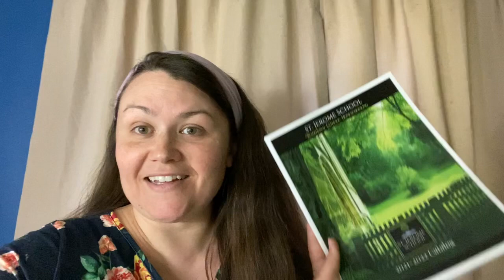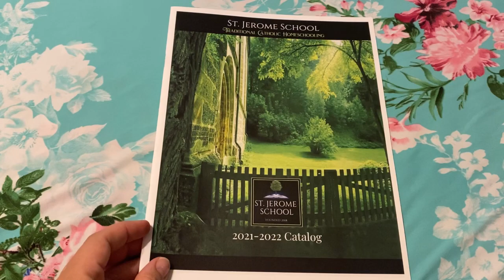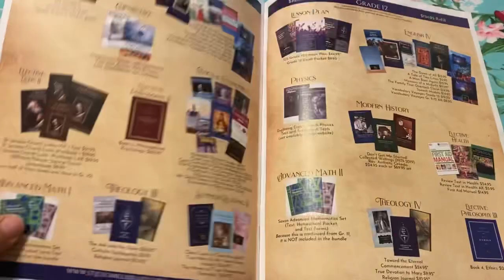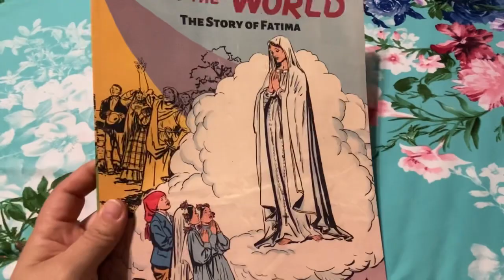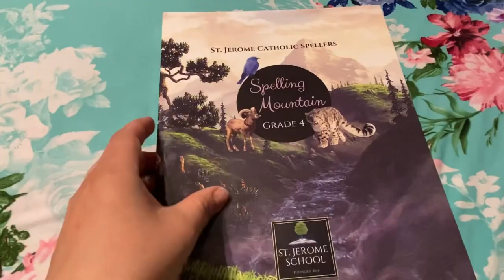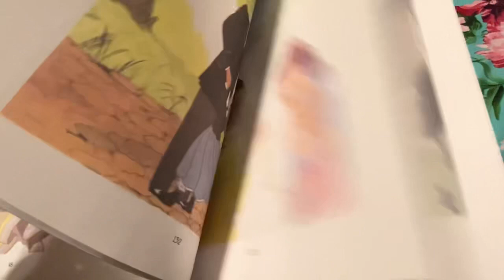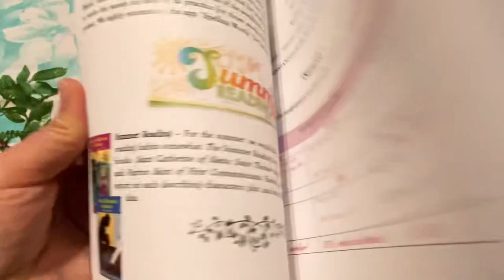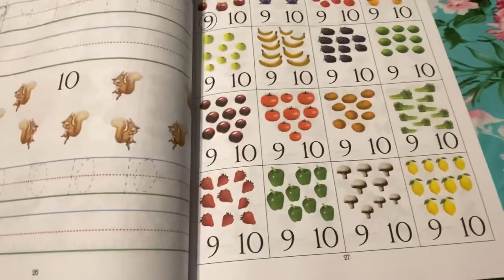St. Jerome Library & School Traditional Catholic Homeschool Curriculum